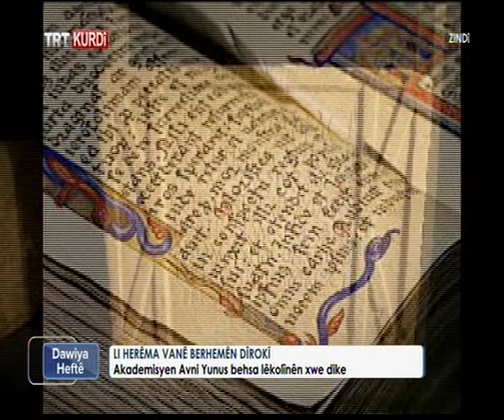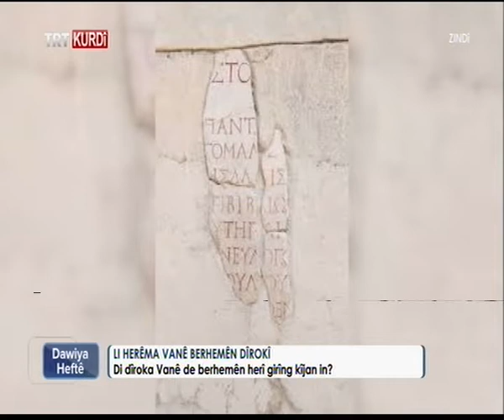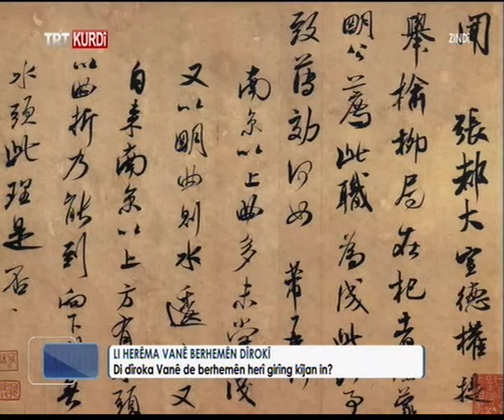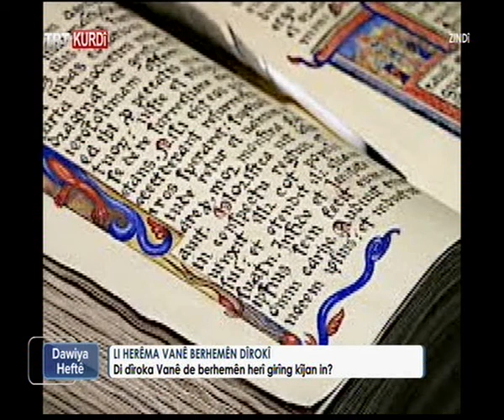Berhemên Dîrokê Yên Wanê û Muzîk || Van Gölü Havzasındaki Tarihi yerler ve Müzik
Mêvan; Ömer Yunus, Salih Babat